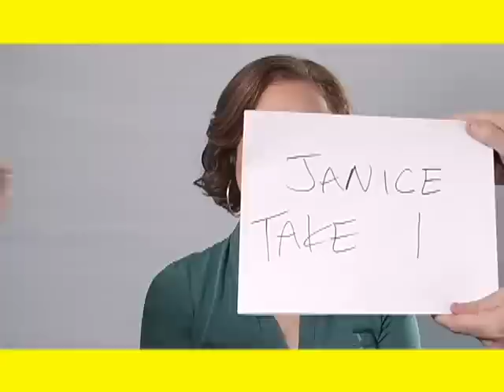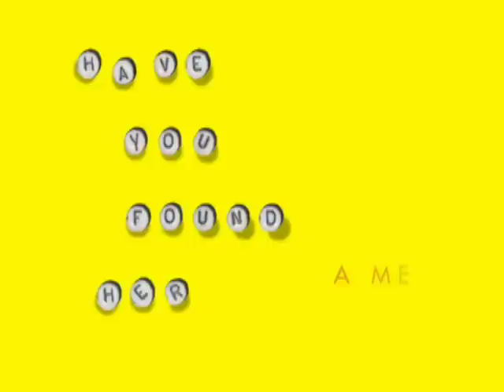Have You Found Her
A documentary that explores the compelling story from the new book Have You Found Her, a memoir by Janice Erlbaum.

Production by Milk Products Media